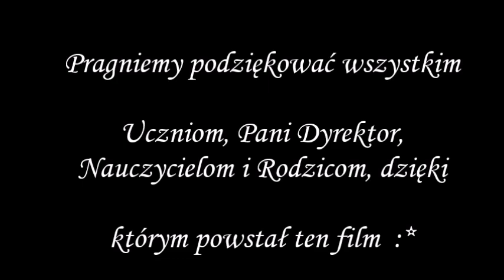Jasełka bożonarodzeniowe "Witaj Jezu ukochany" - SP Królewiec - 2020